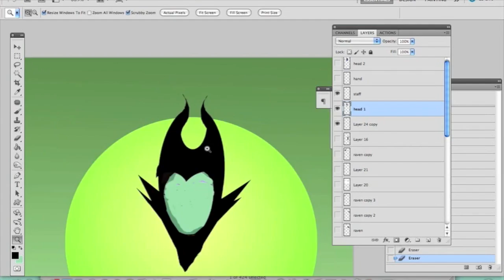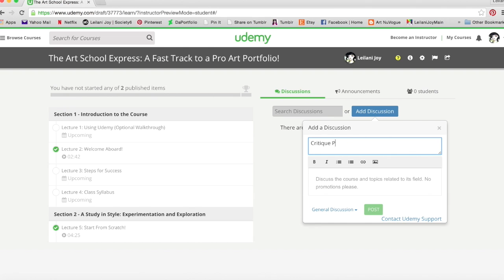The Art School Express: A Fast Track to a Pro Art Portfolio!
= Art School in 6 weeks with Leilani Joy! Learn the fundamentals, get instructor critiques & polish your personal style!

Course Description

What is this course all about?
Over the course of 7 modules, I will provide you with a fast track “Art School” experience! You will learn all the most important art and design foundations, as well as shortcuts and techniques to improve your portfolio and create more professional pieces.

Who is this class designed for?
Anyone planning to pursue art professionally, improve their hobby, or just get a jump start before heading off to a formal art school. I guarantee you'll be ahead of the game!

I went to art school, so you don't have to! Formal art education has become increasingly expensive and out of reach for many aspiring artists, and I want to provide a fun and informative alternative! I designed this course to include not only the traditional elements of art education, but all so the most important skills and tools I've discovered post art school. I hope to put a refreshing spin on the core foundations, while creating a welcoming, non-competitive environment for artists of all levels and backgrounds.

Bottom Line?
I created this course to embody the course I always wanted to take but could never find! I hope you'll take this creative journey with me and join me on board the, “Art School Express.”

All materials are OPTIONAL. Materials & mediums will be explored in the course, and students can choose which they'd like to purchase.
Previous art classes are helpful but NOT REQUIRED. This class is open to all levels.

Create illustrations that utilize the fundamentals of style, design, composition, and color theory.
Effectively use reference photos and digital tools to improve perspective and anatomy.
Use the professional illustration process to communicate and work with clients.
Manage work time and meet deadlines.
Apply instructor critiques to their own work, and critique the work of other students.

All art skill levels, mediums and styles are welcome.
This course is for any artist planning to pursue art professionally, improve their hobby, or prepare for formal art education. This course is designed to be a fast track "art school" overview that focuses on fundamentals.
This course is NOT for those looking for specific training in figure drawing, painting, or other in depth techniques.
This course is intended to be "self guided." Instructor will provide TWO formal critiques over the entirety of the course. Students are expected to comment and critique each other if more feedback is desired.